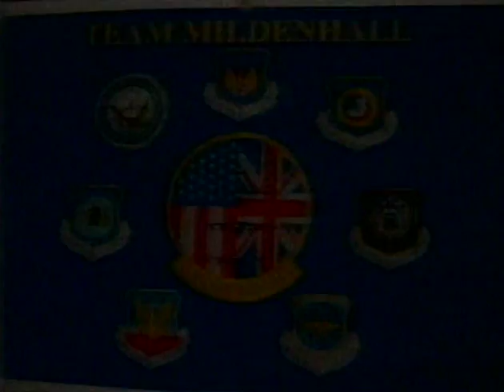RAF MILDENHALL "AIR-FETE" 2000 (THE GOLDEN YEARS)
FILMED FROM "JOHN MORLEYS FIELD" IN 2000 AT RAF MILDENHALL "AIR-FETE" . A FANTASTIC SHOW. THIS VIDEO IS UNDER COPYRIGHT TO JETNOISEFOREVER.